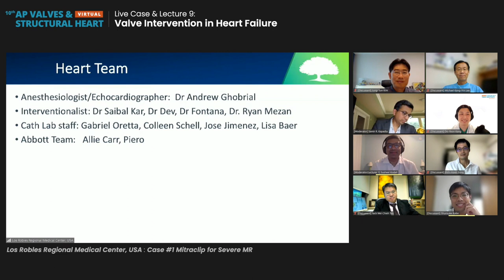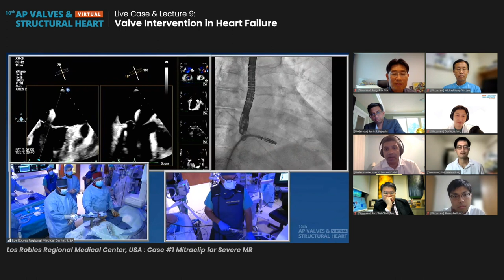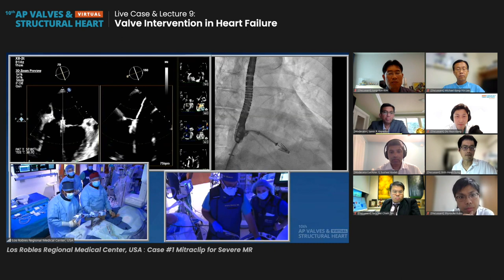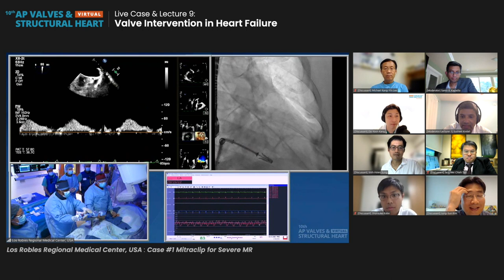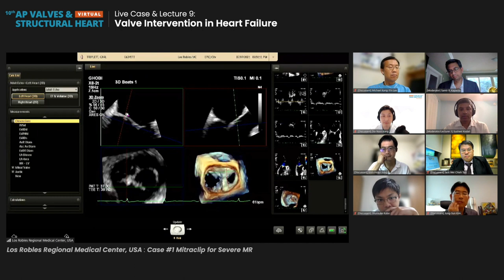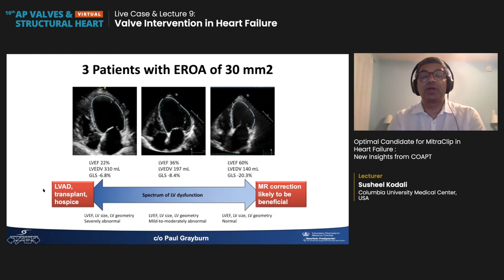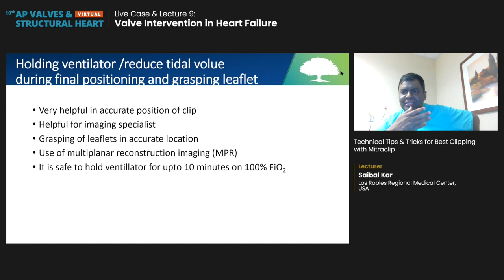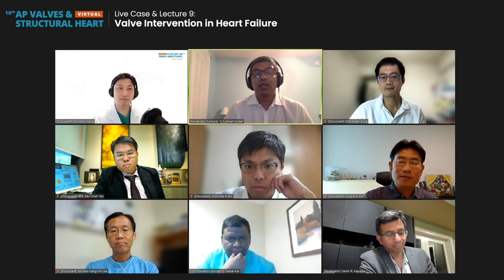[AP VALVES & SH 2021] Live Case & Lecture 9: Valve Intervention in Heart Failure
[AP VALVES & STRUCTURAL HEART 2021 Virtual]
⏲ August 06, 2021 / 3:05 PM ~ 4:42 PM